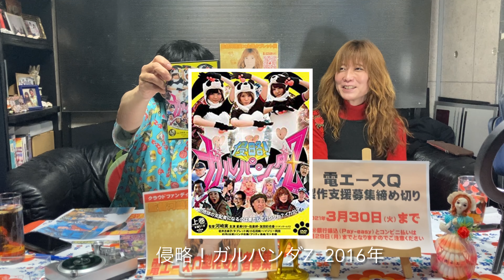監督河崎実✖️主演タブレット純「電エースQ」製作支援者大募集！【タブレット純ちゃんネル】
B級映画の巨匠、河崎実監督のライフワーク「電エース」シリーズの最新作「電エースQ」の主演はタブレット純！製作支援者大募集中です！